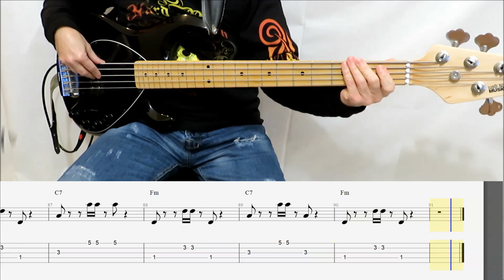Jung Kook ft. Jack Harlow - 3D (BASS COVER TABS)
FIND THE TABS OF YOUR FAVORITE SONGS AND
SONG IN BACKGROUND WITH TABS IN VIDEO
ONLY BASS SLOWLY WITH TABS IN VIDEO
NO BASS BACKING TRACK FOR PRACTICE